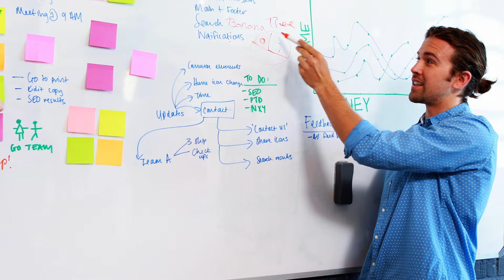Sie VERBESSERN deinen Arbeitsalltag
Wie wird man eine gute Führungskraft? Wie identifiziert man die richtigen Benefits für die Mitarbeitenden und wie kommunizieren Menschen mit Führungsverantwortung eigentlich richtig?

Darüber sprechen Romy und Johannes mit Lorenz Illing, Geschäftsführer von der TAM Akademie, und Patrick Gromm, Head Of Growth & Culture. Mit ihren Trainings und Weiterbildungsmaßnahmen helfen sie Führungskräften dabei, in ihrer täglichen Arbeit mit Menschen besser zu werden.

Im Gespräch erzählen sie unter anderem was eine gute Führungskraft ausmacht, sie erklären wie sie diese ausbilden und welche praktischen Tipps man im Alltag anwenden kann, um besser führen zu können.

Du hast Vorschläge, Wünsche oder Kritik an uns?

Timestamps

(00:00) Intro
(00:00:40) Was macht die TAM?
(00:08:52) Wie können Führungskräfte besser kommunizieren?
(00:16:44) Wie wertschätzt man Mitarbeitende?
(00:30:52) Was sind gute Benefits?
(00:38:43) Wie können CEOs Wertschätzung zeigen?
(00:45:12) Wie wird man eine gute Führungskraft?